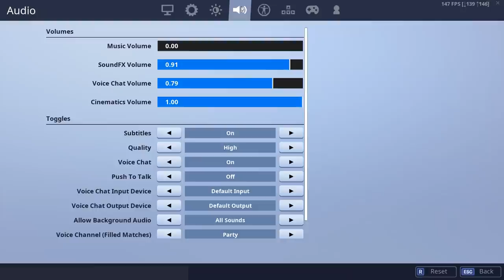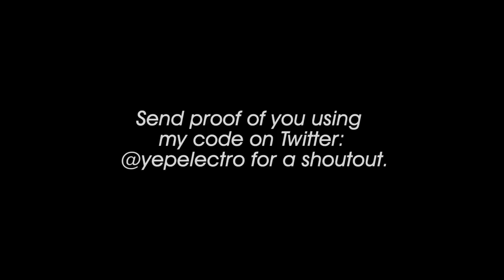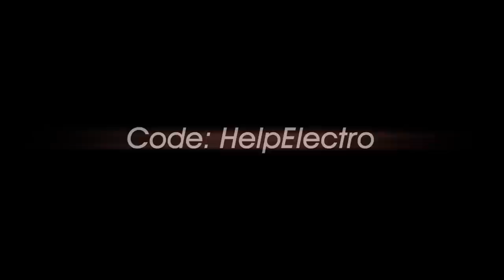Perfect Controller editing sensitivity + Dead zone for best aim!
Perfect Controller editing sensitivity + Dead zone to become a god!

►With all that being said i hope you guys enjoyed the video and stay positive